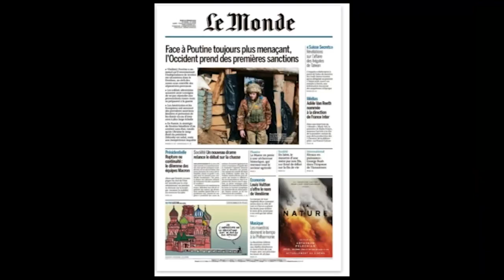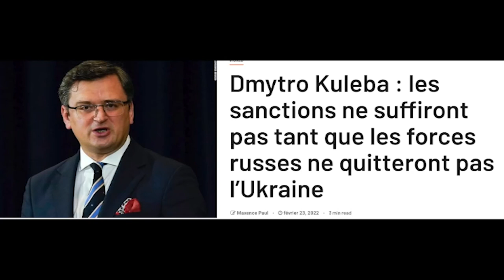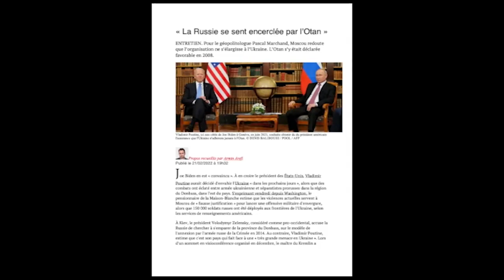دکه چهارشنبه ۴ اسفند